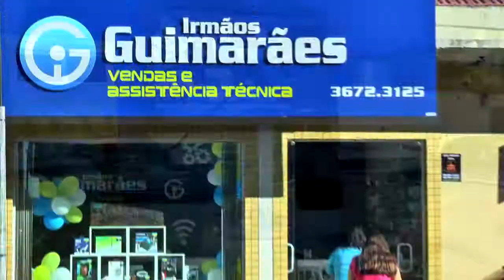PREPARATIVOS PARA PRIMEIRA FESTA JUNINA DE TAPES ESTÃO QUASE CONCLUÍDOS.